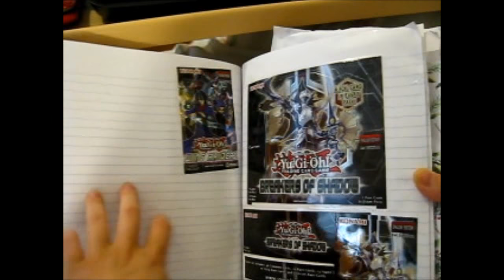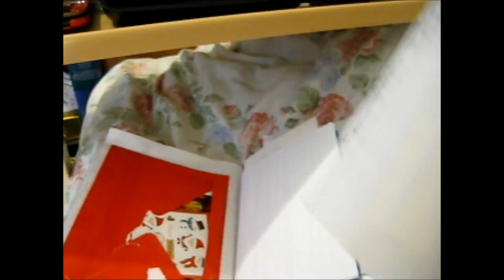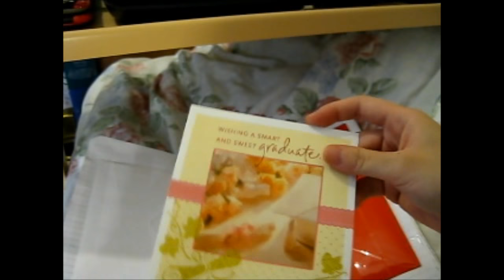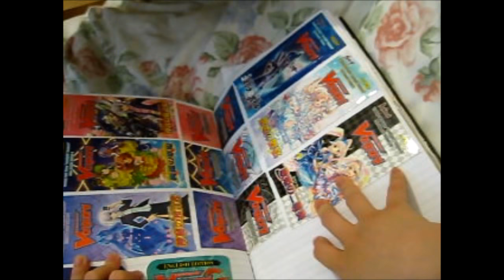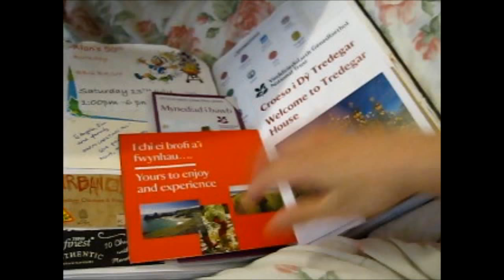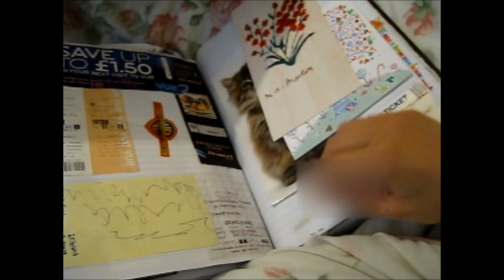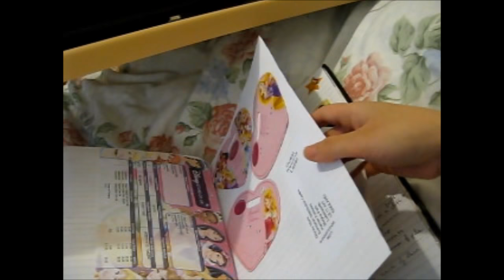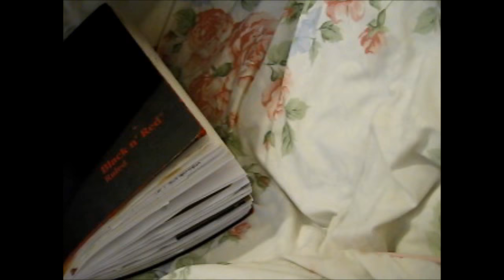My Completed Scrapbook Zero